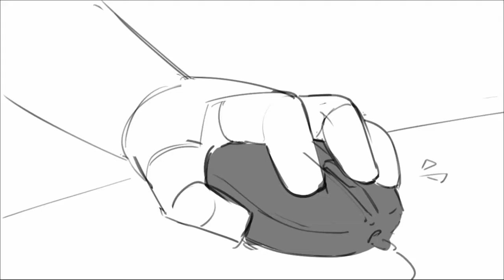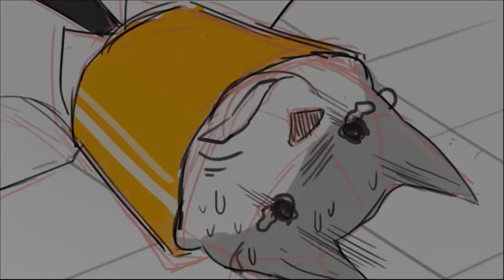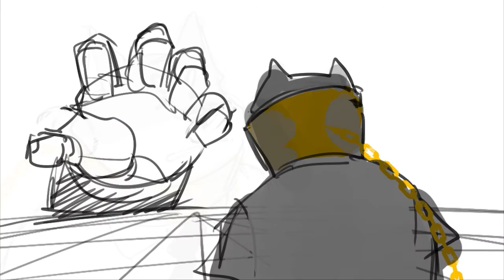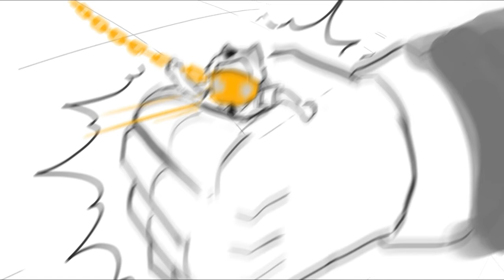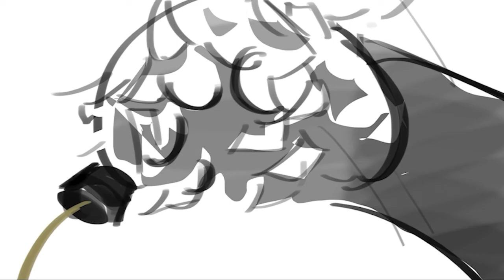BEST EMPLOYEE - Storyboard Animated Short Film by Cone Production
Produced by students of The One Academy, Malaysia
Hope you all enioy!

Music Credits here:
SFX

Go find our lovely teammates here!